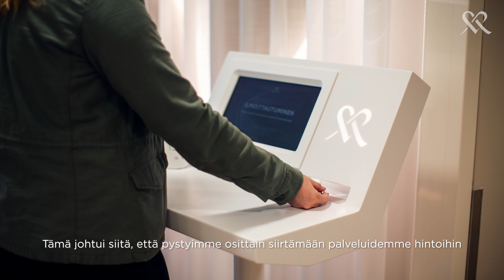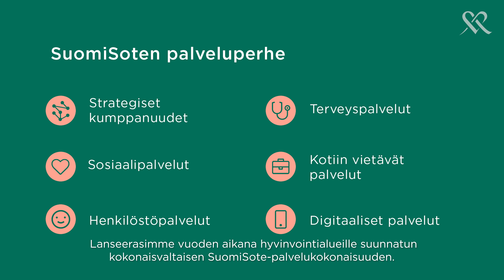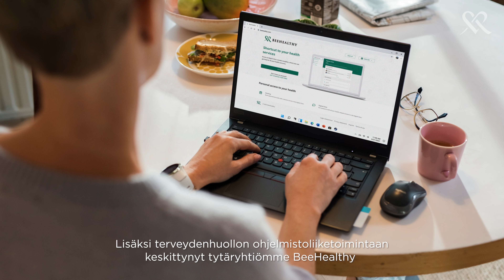Mehiläisen vuosi 2023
Katso videolta Mehiläisen toimitusjohtaja Janne-Olli Järvenpään ajatuksia kuluneesta vuodesta 2023.